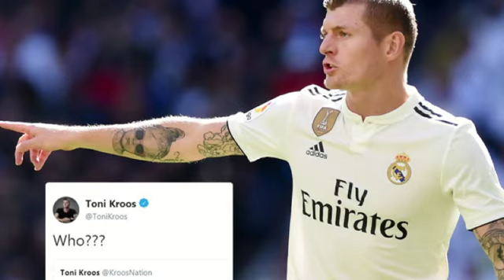WARKA MSG Teydhigi doonaan Waalayaabi , United oo Xasuuqday Leeds Arsenal oo Alves ku dhow